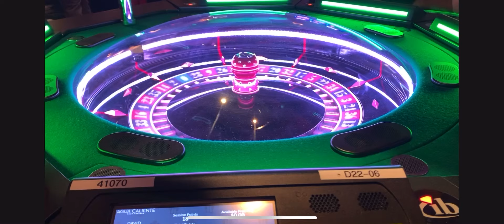Higher Than Most Trailer - 2019 Palm Springs Trip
Recap of our annual family trip to Palm Springs. HAPPY BIRTHDAY ALBERT!